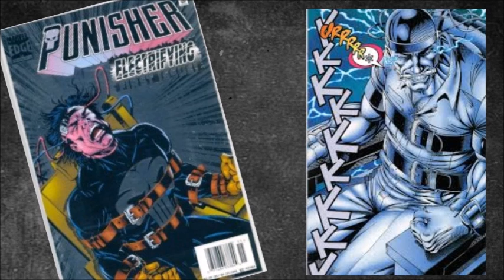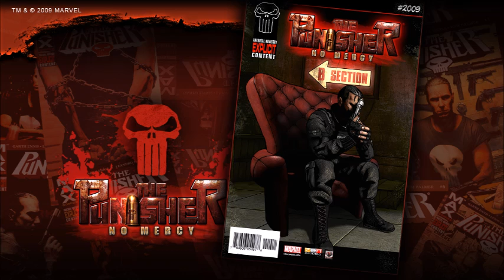The History Of The Punisher - Superhero Spotlight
Marvel's one man war on crime has been popular for decades, but what's the story behind Frank Castle? We cover his entire comic, movie, and gaming history all in one video!